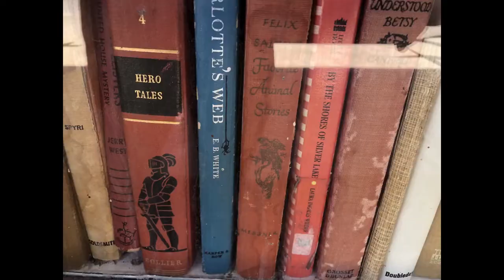Carol Thomas on Meet the Authors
Carol Thomas discusses her poetry book,  "Soulfull Observations."